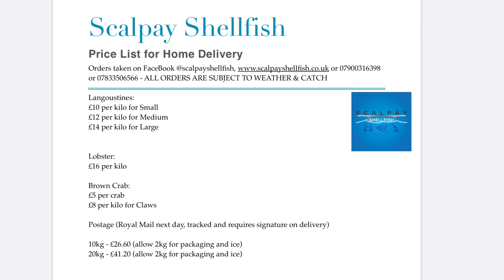Scalpay Shellfish Deliveries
Scalpay Shellfish